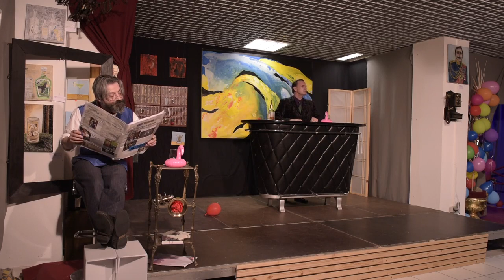Mabek Das Kostümfest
Anlässlich der Ausstellung „Max Beckmann-Welttheater“ kooperierte die City Galerie der CityInitiative Bremen zum 4.Mal mit der Kunsthalle Bremen. Über 30 KünstlerInnen zeigten Ihre Arbeiten zu 3 Ausgewählten Beckmann Bildern unter dem Titel: So gesehen. Mabek ist eine Inszenierung zu den gleichen Bildern und fand in den Räumen der Ausstellung im Citylab statt.
Grundidee der Ausstellung ist die Orientierung an 3 Vorlagen der Kunsthalle. Thematisch wurde sich mit den Themenbereichen Apachentanz, Vor dem Kostümfest und Selbstbildnis als Clown von Max Beckmann befasst.
wurde speziell zur Ausstellung von der Autorin Britt Gericke anhand der bereits existierenden Theaterstücke Beckmanns geschrieben. Die City Galerie wird zum Hotel und beinhaltet skurrile Figuren nach Beckmannscher Art. Ferner orientiert es sich an den Original-Bildern von Beckmann.
Das Bühnenbild ist Teil der Galerie und schafft ungewohnte Einblicke in die Beckmannsche Welt aus Zirkus, Varieté und Theaterwelt.
Insgesamt wurde das Stück an neun Abenden exklusiv für die Besucher der Ausstellung gespielt. Im Anschluss an die Ausstellung und die Theateraufführung hatten die Gäste die Gelegenheit, die gewonnenen Eindrücke mit den Künstlern und untereinander zu diskutieren und den Abend mit DJ Dirty Dan und Getränken von Haibachs Cocktail –Bike ausklingen zu lassen.
In den Hauptrollen: Britt Gericke, Ulf Albrecht, Jonathan Prösler  und Achim Breitkopf.
Sowie: Maike Stelter, Marlene Stibal und Thomas „Langie“ Kruse
Wir bedanken uns bei den ausstellenden Künstlern für die Gestaltung  des Bühnenbildes, besonderer Dank an Karl Kodritsch „Bild in der Bar“ und Udo Smorra „Eisen Skulpturen“
Vielen Dank an alle Unterstützer !!!
Insbesondere:
Sky View Imaging Matthias Ulrichs
Brosch Haustür Manufaktur Christian Brosch
Viliv Saunawerk Christof Rzeppa
RR-Stage Event
CityInitiative Bremen Werbung e.V Annika Mysegades